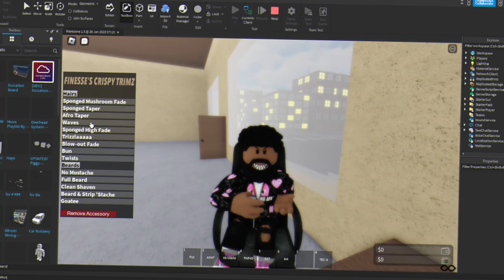Roblox - Advanced Barber/Gui System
‒‒‒‒‒‒‒‒‒‒‒‒‒‒‒‒‒‒‒‒‒ | tutorial |‒‒‒‒‒‒‒‒‒‒‒‒‒‒‒‒‒‒‒‒‒